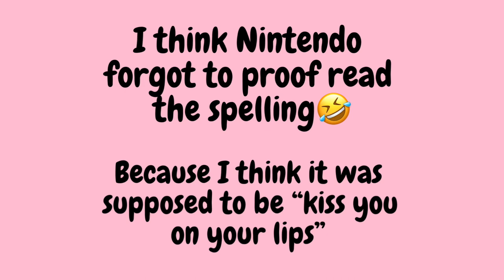Kagetsu said WHAT NOW?!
Haha Kagetsu really said "quiz you on your lips" dang man, that's pretty smooth...almost.

Did any else notice that was possibly misspelled? I couldn't figure it out until I was like, "ohhhhh, he meant kiss... wait what?" Kagetsu isn't shy, huh?